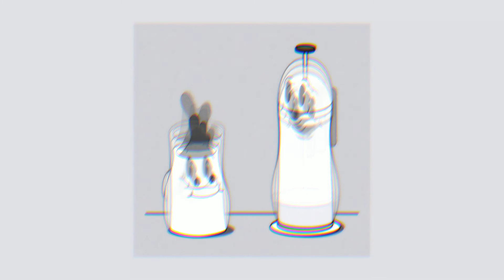(FREE) J Cole X Detroit Type Beat - "LETTUCE"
Just let me know if you want the beat, use it however you like but just let me know.

BPM - 97
KEY - Fm